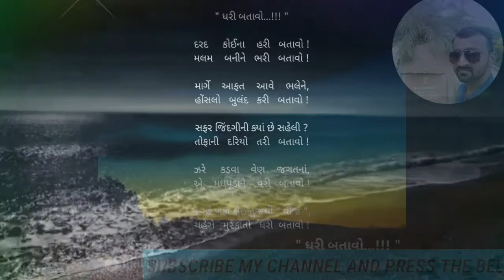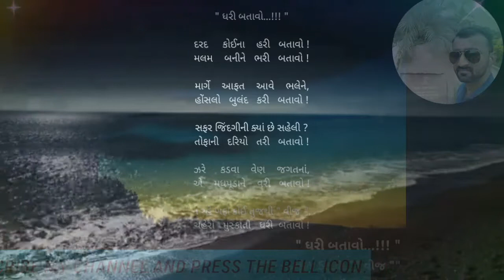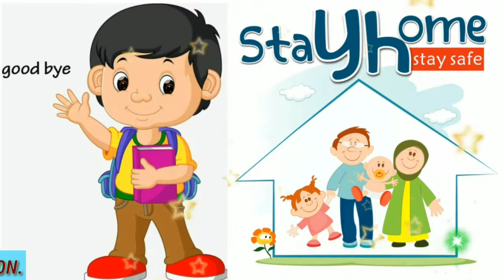હું ને મારી કવિતાઓ... || કાવ્ય - ૪૩ " ધરી બતાવો...!!! "